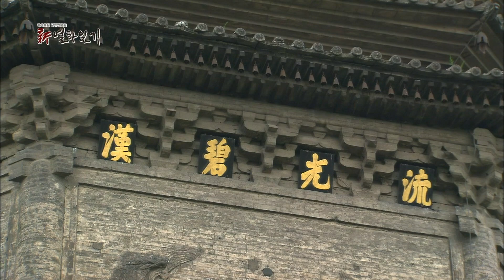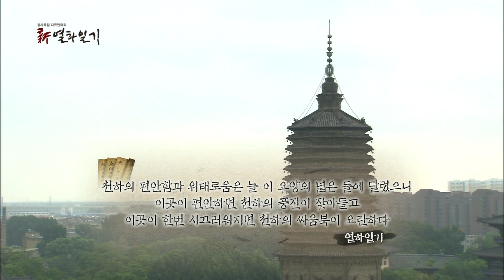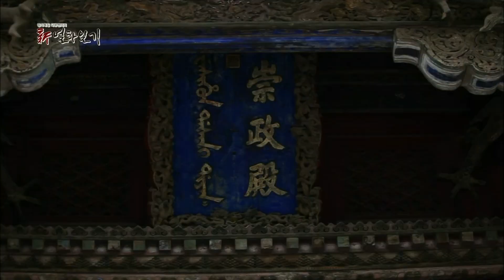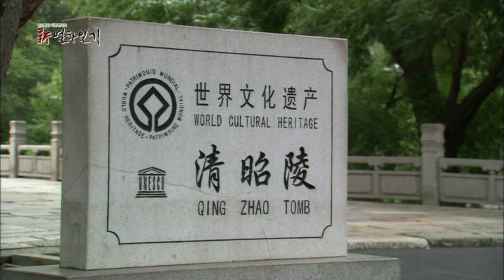[신 열하일기]③30만 만주족이 1억 5천만 한족을 이긴 역사적 사건?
[신 열하일기]